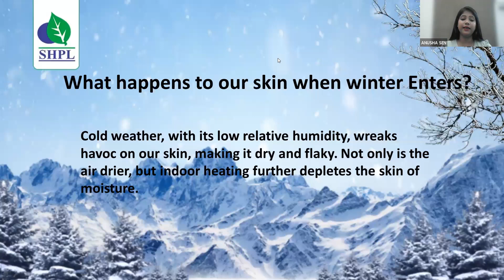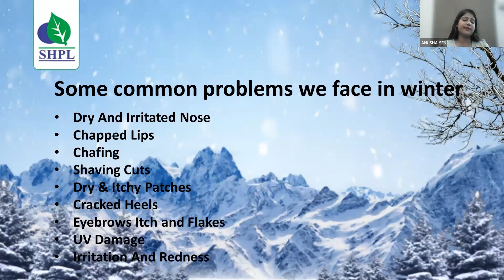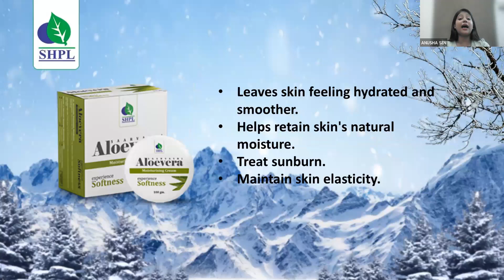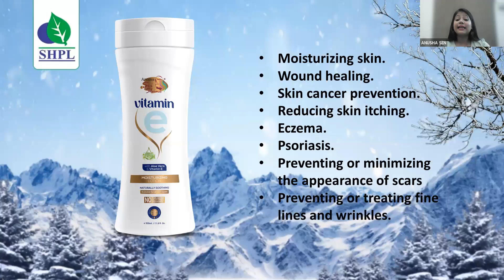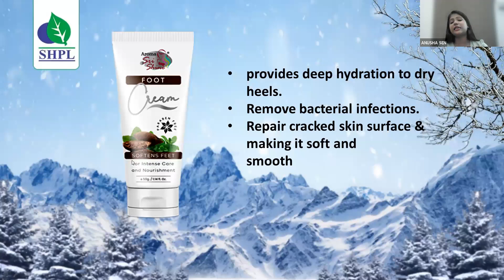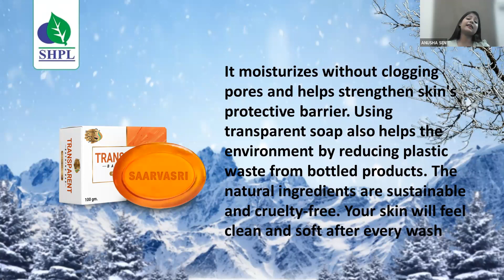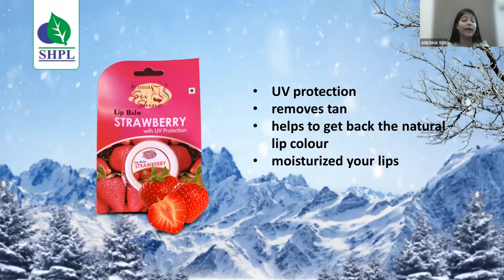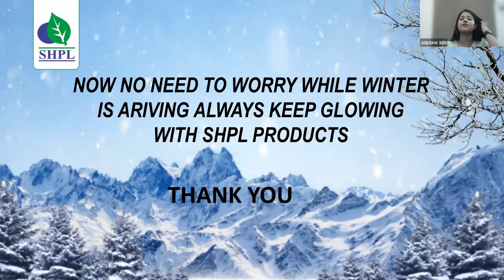DON'T FEAR FINDING THE PERFECT PRESENT IN THIS WINTER